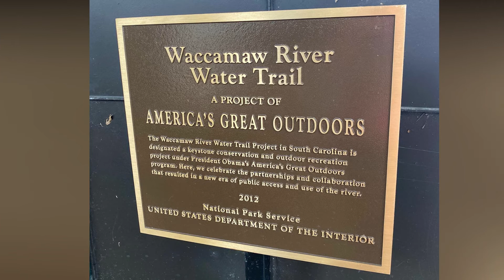CONWAY RIVERWALK , Conway , South Carolina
Place for Romantic Weddings, Small Parties/ Gatherings, or simply a breather fresher quiet place very close to nature.